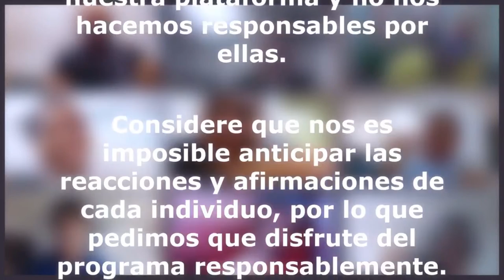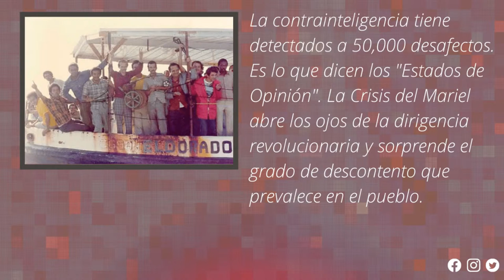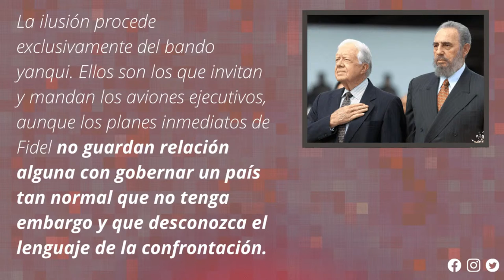Autobiografía No Autorizada de la Revolución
La historia del escritor cubano Norberto Fuentes, uno de los autores más elogiados de la literatura nacional, ha sido un indiscutible retrato revolucionario. En los años sesenta provocó la ira de Fidel Castro, de quien se cuenta que lanzó su libro Condenados de Condado contra la pared. Norberto también estuvo involucrado en el caso Padilla, siendo el único que se negó a autoinculparse. Su talento literario y su carácter lo llevaron pasados algunos años, a tener nuevamente el favor de los gobernantes y se convirtió en uno de los hombres de confianza del Comandante en Jefe, donde alcanzó a despertar los propios celos de Gabriel García Marquez. Los años ochenta y la causa Nº1 regresaron al escritor al terrible despertar de los poderes desmedidos, viéndose involucrado en el proceso donde acabó fusilado uno de los líderes militares más respetados del episodio revolucionario. La salida del escritor hacia los Estados Unidos, debido a la ayuda del propio García Marquez y de otros amigos, lo condujo a escribir un libro sobre la cronología de aquellos acontecimientos y proveer al gobierno estadounidense de una perspectiva interna de lo acontecido. Norberto posteriormente también escribió la Autobiografía de Fidel Castro, atribuyéndose la propia consciencia del líder revolucionario para contar su versión de la historia del hombre que más ha influido la vida de los cubanos desde el último siglo. Con Norberto Fuentes estaremos conversando sobre la turbulenta historia revolucionaria y cómo ese pasado nos puede ayudar a comprender las circunstancias actuales, donde como nunca antes se ha retado al poder y al legado de la generación del 59. ¿Está la Revolución en el momento de salir a contar su propia autobiografía, por el temor a olvidarla? ¿La escucharemos…?

Participa en nuestro programa en vivo este martes a las 8:45pm (hora de Cuba y Miami).

Passcode: 237575

23yFlagler es una plataforma que busca diversificar las opiniones dentro de la comunidad Cubano-Americana, así como combatir la desinformación y los extremismos. Puedes visitarnos en este enlace

Las opiniones expresadas por los invitados y por los participantes de la audiencia que entran al programa, no necesariamente se corresponden con las ideas y valores suscritos por nuestra plataforma y no nos hacemos responsables por ellas.